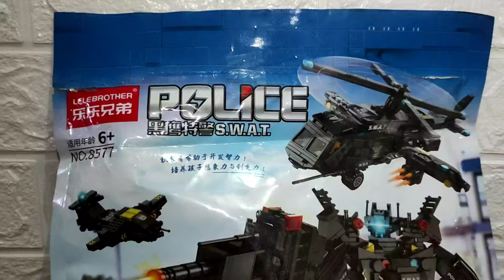Lego SWAT Truck Armored Vehicle Bootleg Lelebrothers Bricks Review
:D